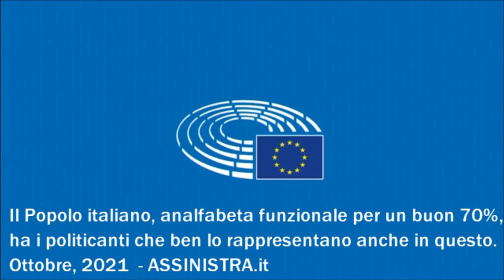Il Popolo italiano, analfabeta funzionale per un buon 70%, ben rappresentato dai suoi politicanti.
Il Popolo italiano, analfabeta funzionale per un buon 70%, ha i politicanti che ben lo rappresentano anche in questo. Ottobre, 2021  - ASSINISTRA.it